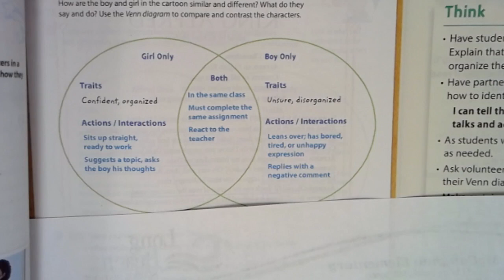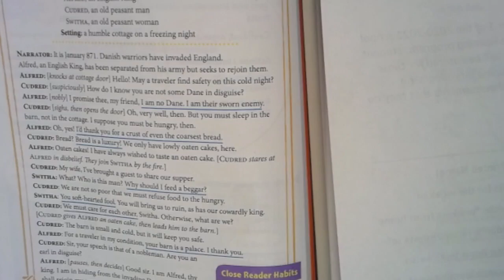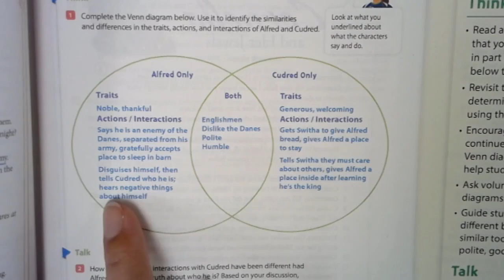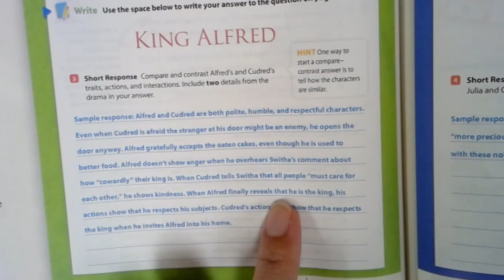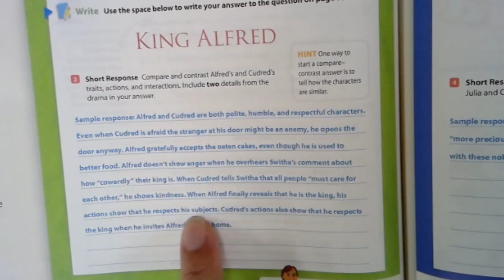ELA wbp. 92-98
This video is about ELA wbp. 92-98